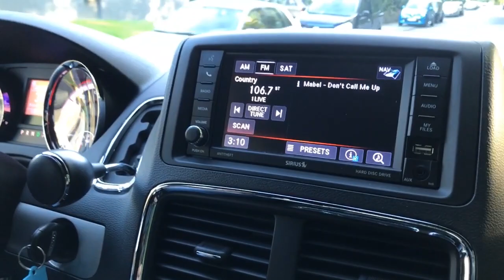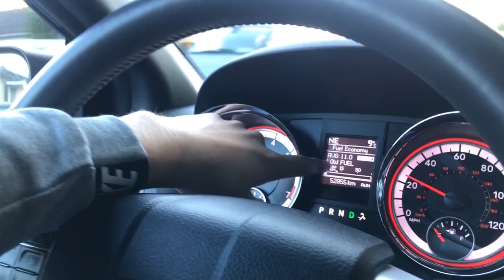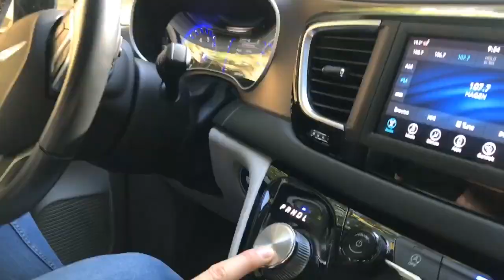Dodge Grand Caravan vs. Chrysler Pacifica - US-Minivans im Vergleich | Autopartner American Cars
Der Dodge Grand Caravan und der Chrysler Pacifica verkörpern die US-Minivan-Kategorie.
Mit unterschiedlichen Designs lassen sich die beiden Modelle beschreiben. Die technischen Funktionen wie das Stow´n´go Prinzip zum Sitze verstauen oder die elektrischen Schiebetüren sind nahezu identisch.
In diesem Video vergleichen wir die Modelle und möchten euch ein wenig Wissen mitgeben, falls ihr für eure Familie auf der Suche nach einer Alternative seid.
7-Sitzer mit viel Kofferraum, 3.6l V6 Motoren und lange Haltbarkeiten sind nur einige der Vorteile der beiden amerikanischen Vans.